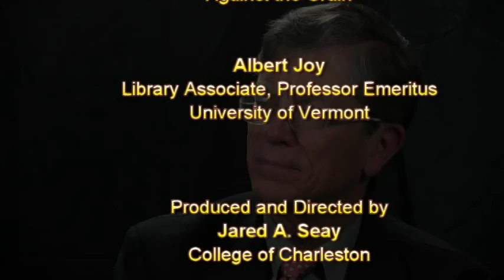Jim O'Donnell Charleston Conference 2015 Penthouse Interview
James J. O'Donnell is the University Librarian at ASU Libraries.He has published widely on the history and culture of the late antique Mediterranean world and is a recognized innovator in the application of networked information technology in higher education.   He is interviewed here by Tom Gilson, associate editor of "Against the Grain" and Albert Joy, Library Associate,  Professor Emeritus at the University of Vermont.